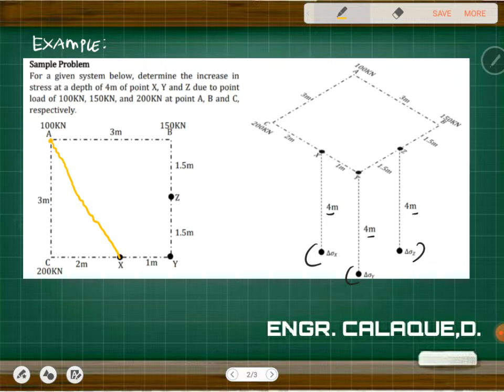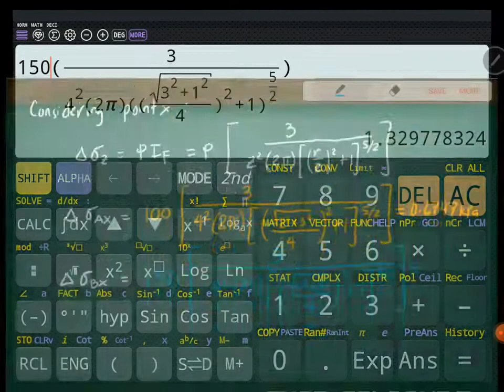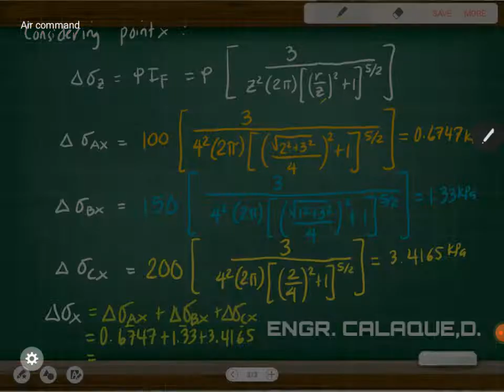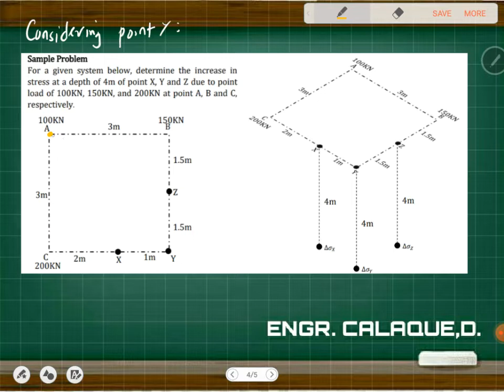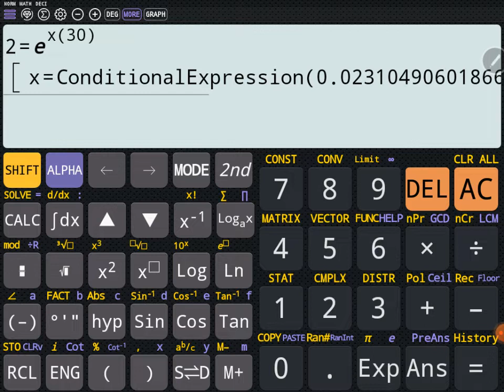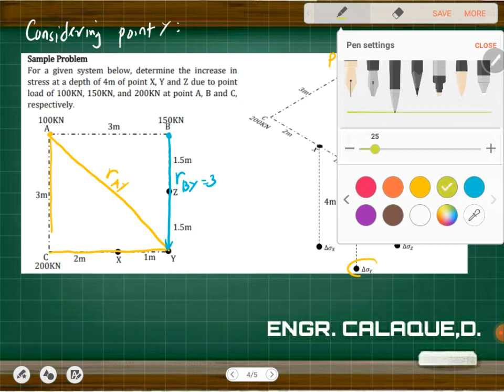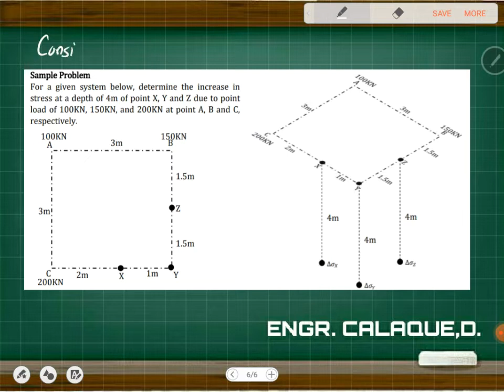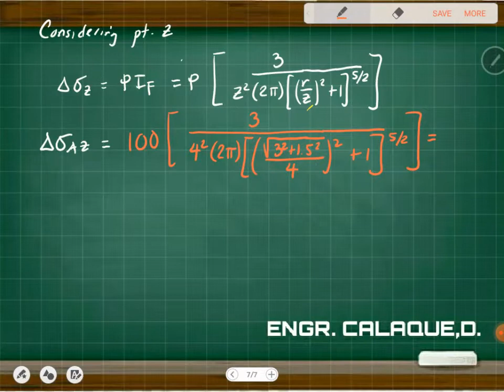Boussinesq Equation - Part 1